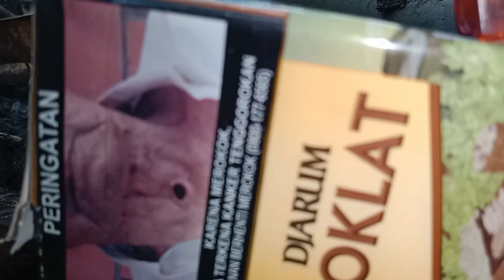dulu lumpur sekarang jadi kering hutan MANGROVE 💯